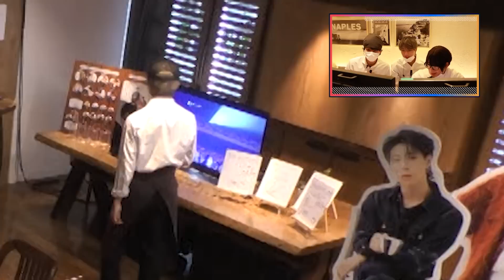OWV｜コラボカフェ潜入してみた！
SALVATORE CUOMO & BARさんとのコラボカフェにメンバー4人が潜入！
潜入していることに気づかれずにちゃんと接客が出来るのか？！

［OWVチャンネル視聴者の皆様へ］

いつもOWVチャンネルをご視聴頂き、ありがとうございます。
2022年は大変お世話になりました。早いもので本日の動画が年内最後の更新となります。
2022年を駆け抜けたOWVの今年最後の動画コンテンツはQWVの皆さんと締めたいと思い、
誠に勝手ながらコラボという形を取らせて頂きました。ありがとうございました。

今企画において、一部心配のお声を頂いておりますが、
コラボさせて頂いたSALVATORE CUOMO & BAR 池袋さんと事前に綿密な打ち合わせを重ね、
十分な安全対策と感染対策を行った上で実施しております。
また、一般の方の映り込みに関しても、事前に承諾を得たものとなりますので、ご理解頂ければ幸いです。

OWVは2023年もYouTubeという多くの方の目に触れる動画プラットフォームにて、沢山の「挑戦」をしていきたいと思います。
QWVの皆さんを始め、まだOWVのことを知らない人に対しても、一人でも多くの方に関心を持って頂けるよう、
メンバーはもちろん、スタッフ一同精進してまいります。

今後とも率直なご意見を頂きつつ、動画を楽しんでご視聴頂ければ幸いです。
次回更新は1月1日元旦を予定しております。
「Battle Month」としてOWVメンバーの「対決」を楽しんで頂ければ幸いです。

寒い日々が続きますが、お体に気をつけて、良いお年をお迎えください。

OWVチャンネル  スタッフ一同